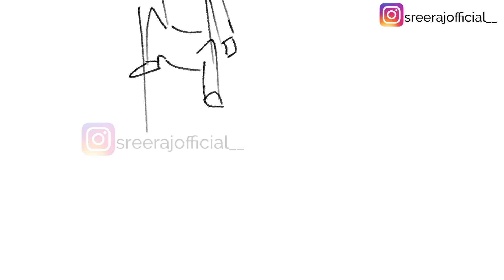ഓണം Vikram version 🔫🌼🏵️🌼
Onam vikram version